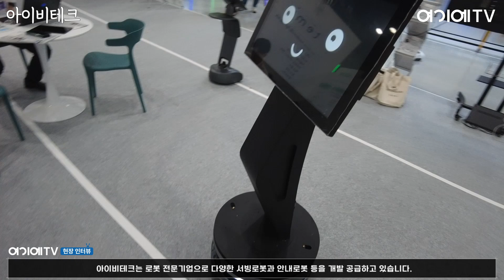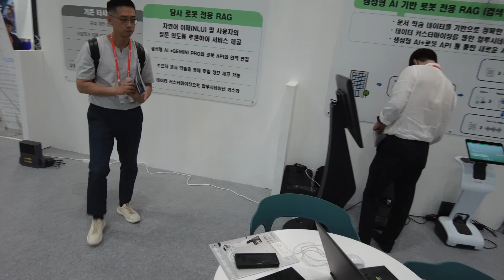[아이비테크] 자율주행 AMR 스마트 AI 로봇 TEMI (스마트테크코리아)